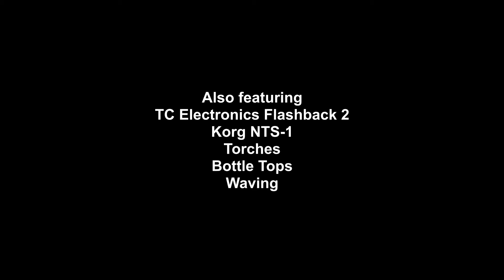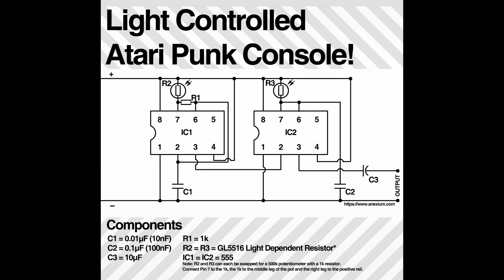Light Controlled Atari Punk Console - Demonstration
I recently built a light controlled Atari Punk Console (the build guide is up on my so I thought I'd record a little demonstration of how it's played and the kinds of noises you can get out of it.

The APC is being routed from the mixer through a couple of sends to a TC Electronics Flashback 2 and a Korg NTS-1 for delay and reverb respectively.

At the start of the video the two bottle caps (complete with wobbly eyes) are covering the LED and one of the light dependent resistors (LDR).  A pen cap is covering the other - this is the thing that looks like a tiny joystick in the video.  At the 3:10 mark I'm actually lifting it slightly to allow more light in.

The LDRs are really quite sensitive and subtle changes to my hand changes how much shadow from the ambient light falls onto them, making a noticeable change in timbre.  Then I bring in the torches which has a much more distinct effect on the timbre and pitch.

Watch your speakers from around the 4:30 mark as it goes somewhat hardcore for a bit...

If this excites you into making one - and don't have time for a build guide - I've included the schematic at the end of the video.

Finally, sorry for the occasional camera wobbly.